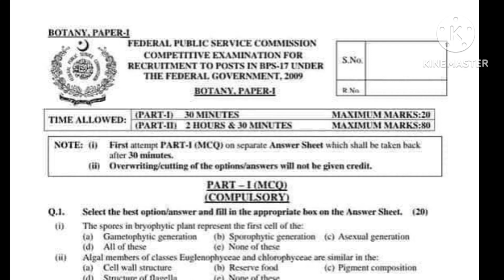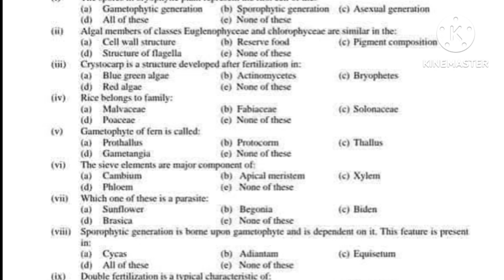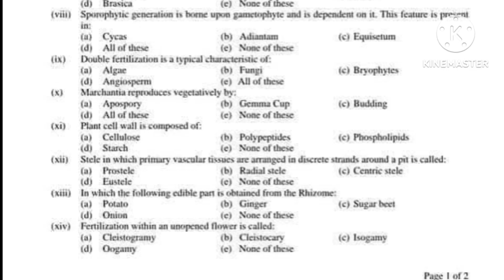botany past paper|fpsc botany lecturer solved paper|fpsc lecturer preparation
Fpsc botany past paper|fpsc botany lecturer solved paper|botany past paper|fpsc lecturer preparation

Title: FPSC Botany Lecturer Past Paper | Solved Papers | Preparation Tips
Description: Prepare for the FPSC Botany Lecturer exam with solved past papers and expert preparation tips. This video also covers various test agencies such as PPSC, KPPSC, NEET, BPSC, SPSC, and provides MCQs for MPhil and PhD admission tests.